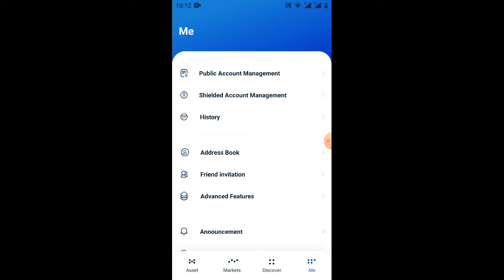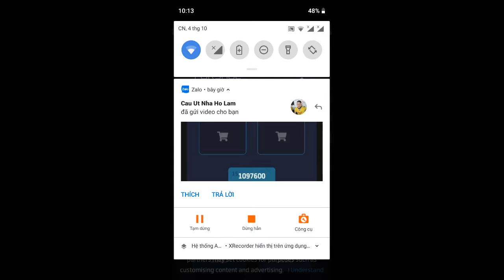kèo làm giàu chỉ 200TRX từ Fossager kèo hót wá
Link ĐK dự án